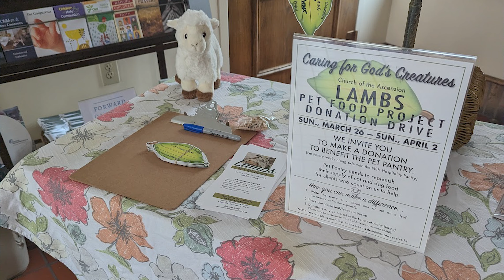LAMBS Pet Ministry Highlight